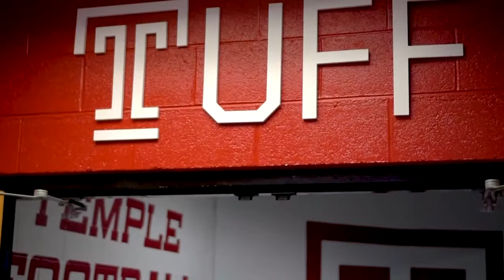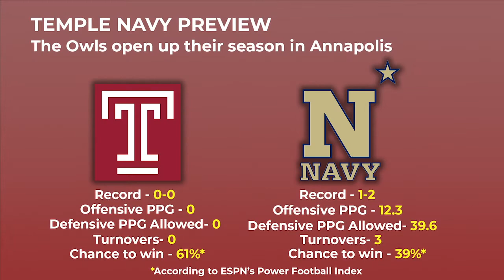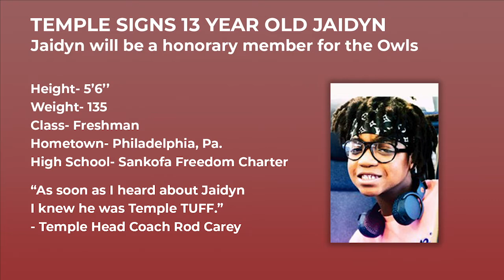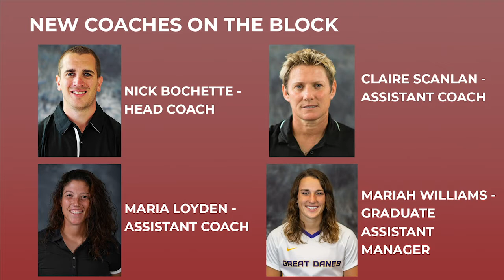OwlSports Update: October 9, 2020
In this episode of OwlSports Update, Courtney and JJ talk about the upcoming Temple football game, how the Temple women's soccer team is fighting social injustice, and so much more!